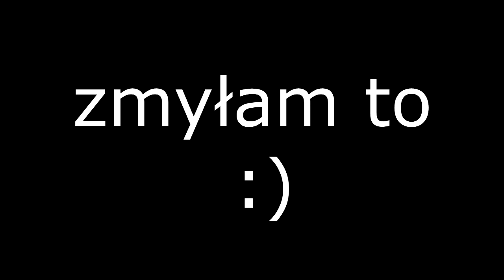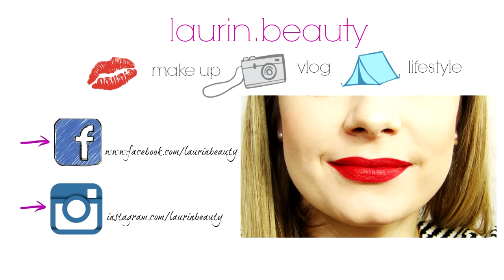✿ MAKIJAŻ GADANY NOWOŚCIAMI Z GLAMSHOP ✿ // LAURIN.BEAUTY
CZYTAJ OPIS :)

LISTA UŻYTYCH PRODUKTÓW:

TWARZ:
► baza Fix&Protect Rimmel
► podkład kryjący Rimmel Lasting Finish nr 200 Soft Beige
►korektor Eveline Art. Scenic nr 04 light
OCZY:
► pojedynczy cień do powiek Glamshop Glamshadows kolor Marsala
► tusz do rzęs Rimmel Day 2 Night Mascara Glam'eyes
►pojedynczy cień do powiek KOBO użyte kolory: Papaya Shake, Chocolate Sweets, Sandy Beach.
►cielista kredka na linię wodną My Secret kolor Nude
USTA:
► pomadka Rimmel Kate kolor: Rosetto
► pomadka  w płynie Golden Rose Liquid Matte Lipstick nr 03
PĘDZLE i AKCESORIA:
✔ gąbka do nakładania podkładu Beauty Blender
✔ puchaty pędzel do pudru Sunshade Minerals
✔ pędzel do konturowania GlamShop Glambrush T15
✔ pędzel do różu Hakuro H21
✔ pędzel do rozświetlacza Real Techniques Setting Brush
✔ pędzel do blendowania cieni Zoeva nr 221
✔pędzel do nakładania cienie Zoeva nr 234
✔pędzel do nakładania cienia w zewnętrzny kącik Zoeva nr 231
✔mały pędzelek płaski do nakładania cienia w wewnętrzny kącik Sunshade Minerals - brak nazwy i modelu
✔pędzelek do rozcierania cieni Zoeva nr 227

♫ MUZYKA ♫
♪ PODKŁAD MUZYCZNY ♪ - Matt Goodman - Elope
♪ OUTRO ♪ - Arr. Bob Bradley - Cracked Nutter

CO MAM NA SOBIE?
koszula - noname ciucholand
lakier do paznokci - Semilac kolor Lovely Mickey
kolczyki - Rossmann

... opis przeczytany? Czyli jesteś wyjątkiem w "jutubosferze":) zostaw sekretny komentarz " ALBO BIERZESZ CO CHCESZ ALBO BIERZESZ TO CO DAJĄ "